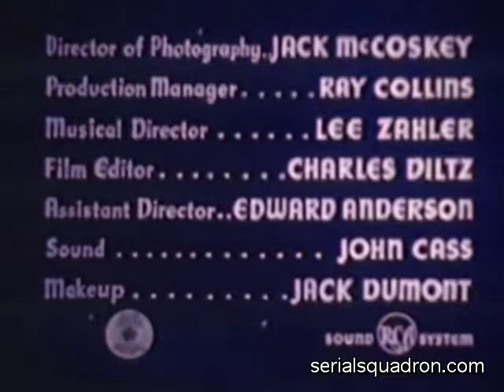JEEP HERDERS (1946) Restored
Featuring John Day (Daheim), June Carlson, Pat Michaels, Steve Clark, Paul Bradley, Slim Gaut, Ashley Cowan, Saul Gorss, Tom Steele, and Dale VanSickel.

Produced in 1946 by stunt man Richard Talmadge
Donated by to the Serial Squadron Archive Bart Romans
Faded color restored, image partially restored and stabilized and audio restored by Eric Stedman of the Serial Squadron

A light-hearted action film in which ex-GIs return home from the war and round up crooks causing trouble at a ranch with their Jeeps. It all ends up in a free-for-all fight involving a dozen stunt performers.

The first of two films shot in 16mm and color made by Talmadge and distributed outside of the studio system to community groups or whoever wanted to rent prints.